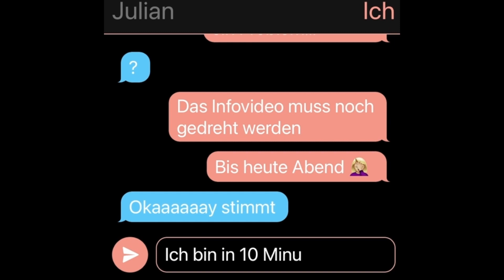Lorbser Marktheidenfeld - FASCHING 2022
Helau und willkommen!

Durch die Pandemie kann auch dieses Jahr keine Sitzung stattfinden. Stattdessen posten wir jede Woche kleine Beiträge von unseren einzelnen Vereinsgruppen.

Der Hädefelder Faschingsverein wünscht eine tolle närrische Zeit
Viel Spaß und Helau!